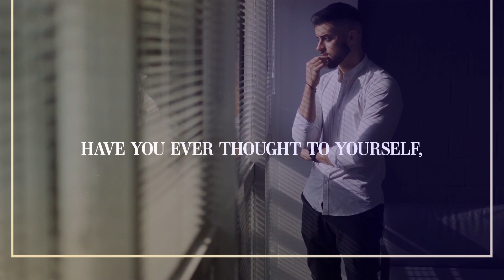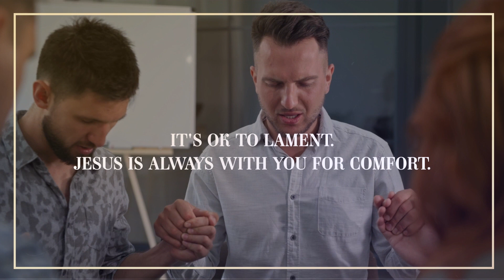Good Grief Promo with Bumper